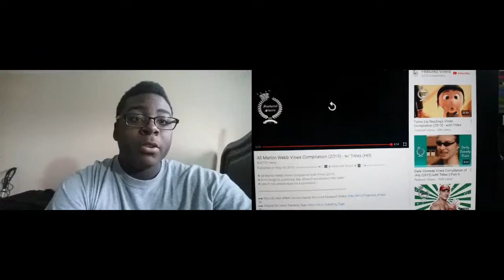(Marlon Webb) Vine Compilation Reaction